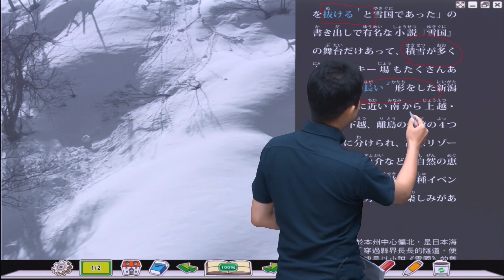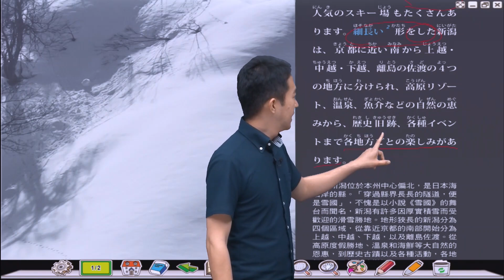Study Japanese 【觀光旅遊】 新潟 ライブ互動日本語2020年1月號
互動日本語雜誌課程，每月採用5篇文章做詳細的解說，約有20部影片，
從文章或是對話中學習日文，會有不同的收穫唷！